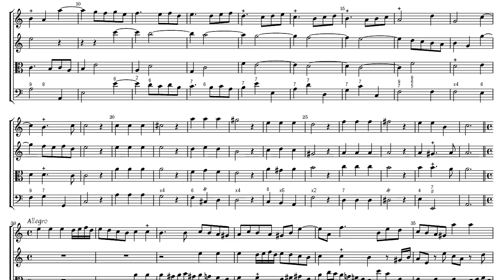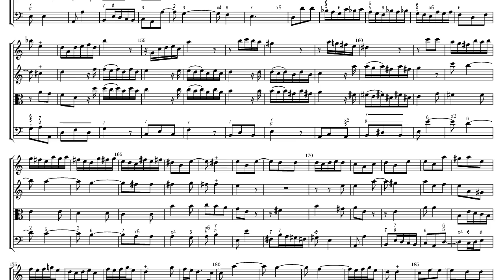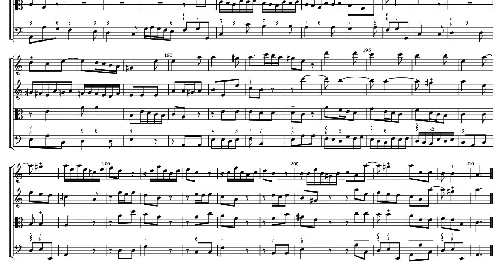Monsieur Boismortier Six sonates à quatre parties Sonata VI